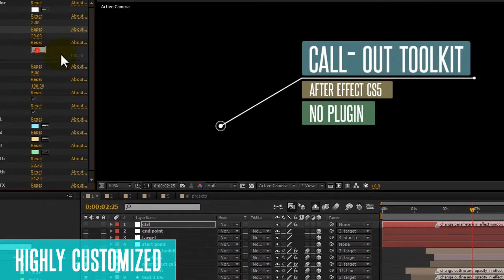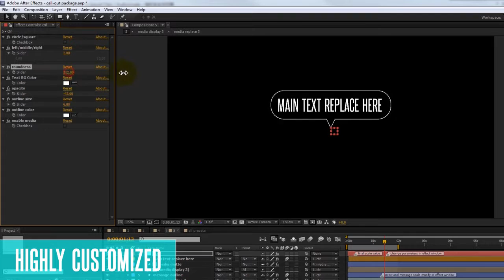Call-Out Toolkit Package| VideoHive Templates | After Effects Project Files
PACK FEATURES

4K AFTER EFFECTS CS5 PROJECT (OR HIGHTER )
compatible with all language of After Effect!
5 category over 20 animation scene compositions include:
detail HD video tutorials are included teach you how to use my project